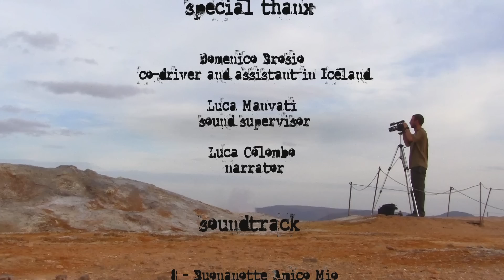Iceland - The Last Island / enolabrain.it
The mysterious and wild Iceland, land of ice and fire, with its incredible landscapes, cascades, geyser and different colours. An adventurous journey, seen through the wondering eyes of one who has dreamed this destination for years.

La misteriosa e selvaggia Islanda, terra di ghiaccio e fuoco, con i suoi incredibili paesaggi, cascate, geyser e diversi colori. Un viaggio avventuroso, visto attraverso gli occhi meravigliati di chi ha sognato questa destinazione per anni